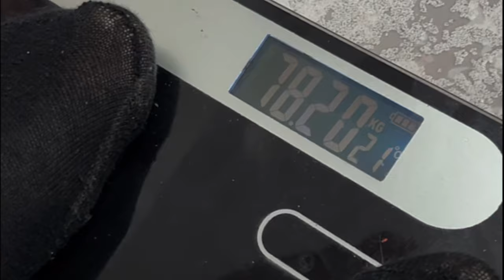Alpilean - Real customer review !! BOUGHT for 9 months journey | follow me in 3 months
Vitamin , vitamins Alpilean - Real customer review !! - BOUGHT  for 9 months journey | follow me in 3 months

Join WhatsApp Group of this channel